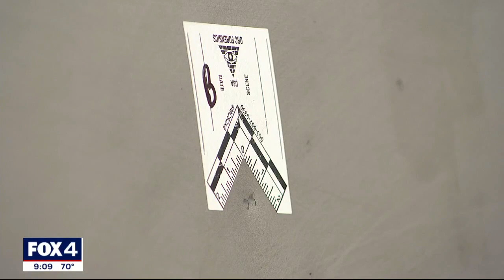Dallas man accused of killing neighbor over loud music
The suspect told police during an interview the family next door often played loud music, and “they were interfering with his life." But the neighboring family says they’ve been living in fear for the last year.